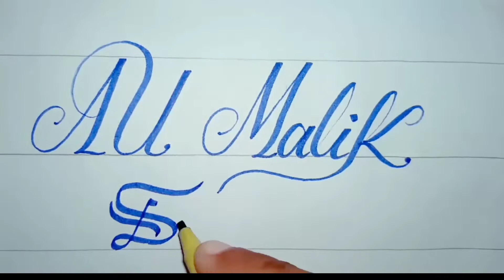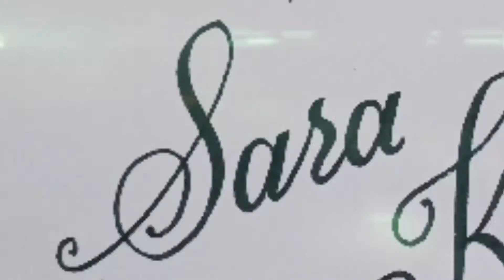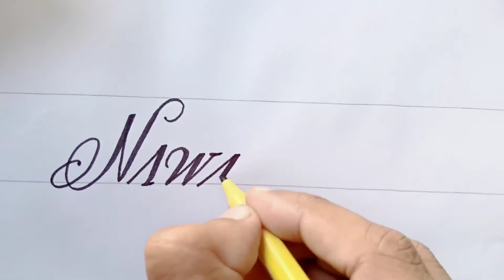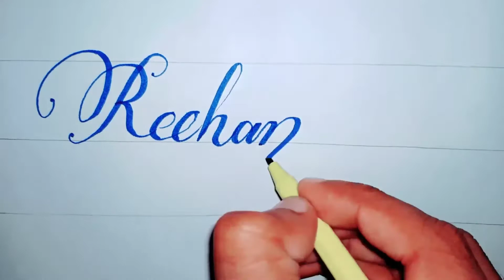Name Calligraphy | How to Write Name in Style ? by WK Writes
Name Calligraphy | How to Write Stylish Name ? | Stylish Handwriting by WK Writes.
Now I've uploaded Third Part of  "Name Calligraphy" Compilation Video. In this video I've used black and blue Cut-Marker (605) of Master's company.
I will show you how I would write your names and you can follow along and learn how to do the flourish instead I do you don't need to use a dip in a bar. Anything you can just use like a pen or a pencil. Name calligraphy is the art of writing name in beautiful handwriting. The term “calligraphy” may derive from the Greek words for “beauty” (kallos) and “to write” (graphein). It implies a sure knowledge of the correct form of letters—i.e., the conventional signs by which language can be communicated—and the skill to make them with such ordering of the various parts and harmony of proportions that the experienced, knowledgeable eye will recognize such composition as a work of art. Calligraphic work, as art, need not be legible in the usual sense of the word.
The calligraphy in this video is in cursive font style which is mixture of "Edwardian Font Style" and "Flourishing Font Style".
The requested name from WhatsApp and YouTube comments are included in the video and the list is given below :
AU Malik Shaheer ...   0:13
Aramghan Butt ...        0:40
Sara Khan ...               1:05
AnuSha (Annu) ...         1:29
Nalain Fatima ...         1:56
Nawab Zada ...          2:22
Qandeel Fatima ...      2:46
Muhammad Adeel ...   3:11
Innocent Umaie ...       3:33
Reehana Naveed ...    3:54
Rangana ...                 4:19
Sameer ...                   4:44
Note :
If you wanna get any status, Birthday wish, or calligraphy of your name. I'll make it for you. Thanks
اگر آپ کوئی سٹیٹس بنوانا چاھتے ہیں یا اپنے نام کی ویڈیو تو کمنٹ کر کے مجھے بتا سکتے ہیں ۔ میں آپ کیلئے بنا دوں گا - شکریہ

यदि आप अपने नाम के सुलेख के लिए कोई "whatsApp, fb वीडियो", जन्मदिन की शुभकामनाएं प्राप्त करना चाहते हैं। तो कृपया मुझे टिप्पणियों में बताएं। मैं इसे तुम्हारे लिए बना दूँगा।
 Video and calligraphy By :
 Muhammad Waqas ( Kashi )
Instagram.com/wkwrites_
🎵 Track Info:

Title: Trick or Treat (instrumental) by RYYZN

Track Info:
• Title: No Copyright Beats | beatsbyNeVs - Ridin'
• Artist: NeVs - Ridin
• Genre: Electronic
• Mood: Bright